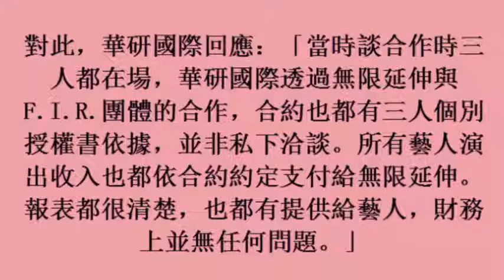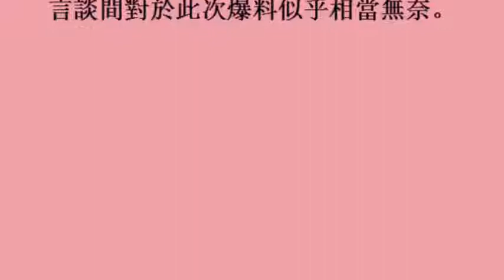陳建寧駁斥暗吞兩千萬 華研同步澄清：並非私下洽談